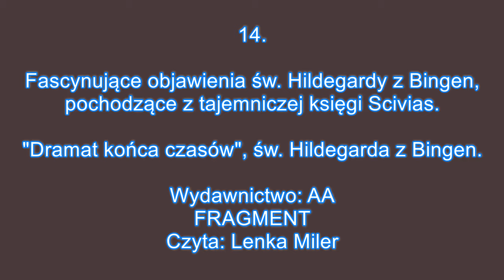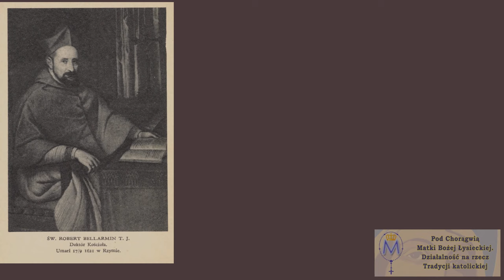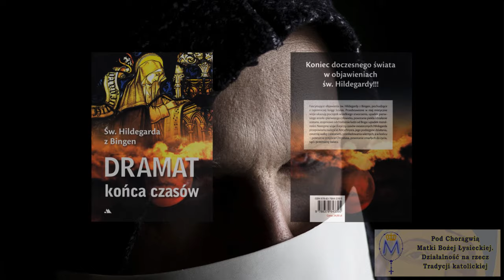"Dramat końca czasów". Św. Hildegarda z Bingen (#14).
👉 Czytamy dla Państwa fragmenty najlepszych książek dostępnych w Naszym Sklepiku Tradycji.

Przepraszamy za błąd który zakradł się do filmu. Premiera książki miała miejsce w 2013 roku a nie jak mylnie podaliśmy w filmie w 2022. Serdecznie przepraszamy.

przedstawiamy Państwu fragment kolejnej książki w naszym cyklu: "Nasz Sklepik Tradycji POLECA".

Koniec doczesnego Świata w objawieniach św. Hildegardy!

Fascynujące objawienia św. Hildegardy z Bingen, pochodzące z tajemniczej księgi Scivias. Przedstawione w niej mistyczne wizje ukazują początek wszelkiego stworzenia, upadek pierwszego anioła i pierwszego człowieka, powstanie piekła i działanie szatana, stopniowe odchodzenie ludzi od Boga i upadek moralności. Następne wizje dotyczą czasów ostatecznych: Hildegarda przepowiada nadejście Antychrysta, jego podstępne działania, ostatnią walkę z szatanem, prześladowania wiernych, a w końcu – powtórne przyjście Chrystusa, powstanie zmarłych do życia, sąd i przemianę świata.

Fragment audio-wideo prezentujemy specjalnie dla Państwa.

Dane techniczne:

Ilość stron: 256
Okładka: Miękka
Rok wydania: 2013
Wydawnictwo: AA
Mocowanie: Klejona
Inne: ---

Muzyka: Pixabay
Wideo: Pixabay
Czyta: Lenka Miler
Opracowanie graficzne: Ireneusz Miler
Montaż: Ireneusz Miler

A.M.D.G. +